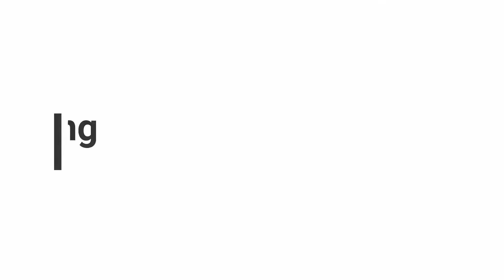SANKRANTI SWAMY || LIKE STAR VENKY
Introducing new upcoming multi - talented "LIKE STAR" VENKY in & as SANKRANTI SWAMY.